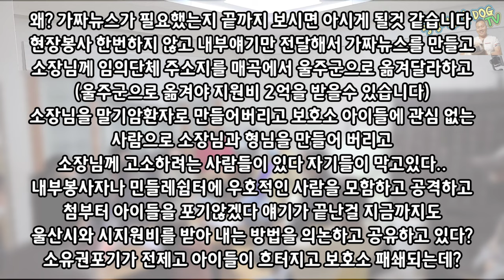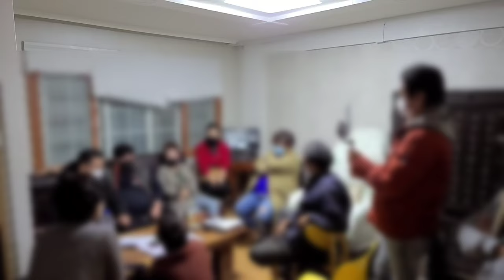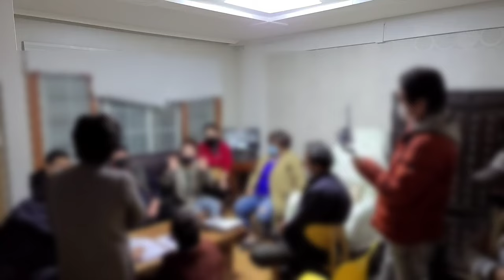멍멍이삼촌 양산민들레쉼터 울주군, 울산시 주무관 통화 공개/ 대표변경?